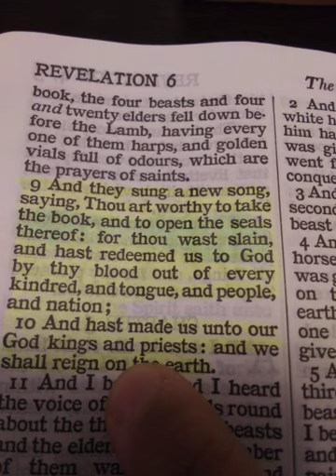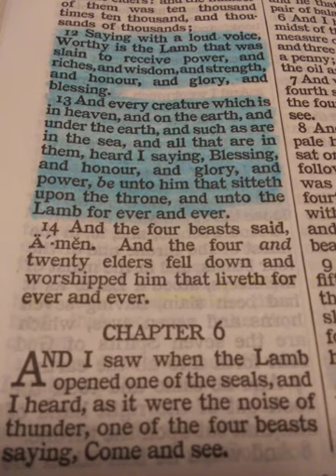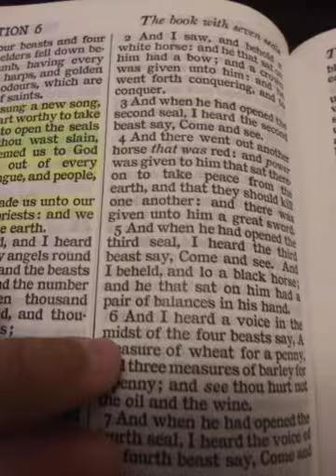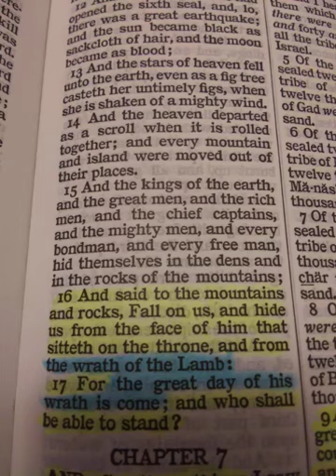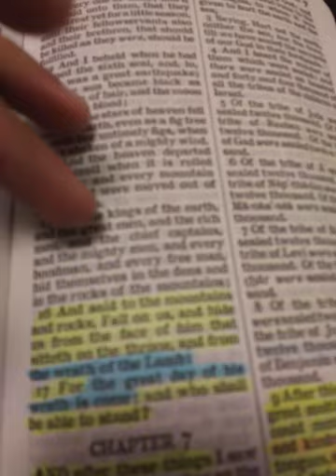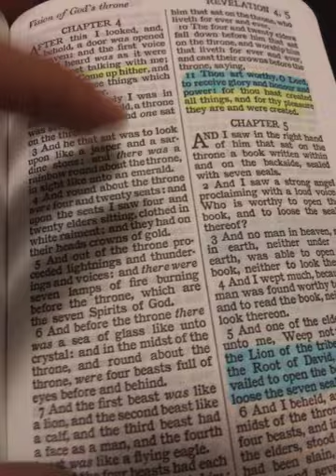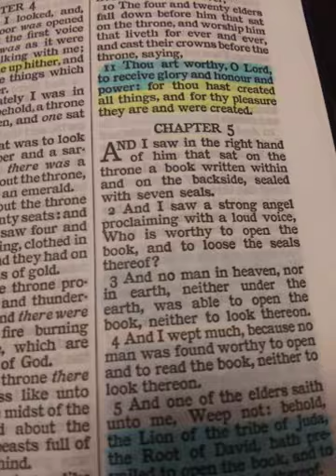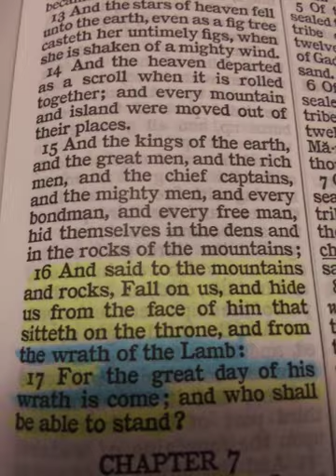Jesus opens the seals in Revelation 6, NOT Satan